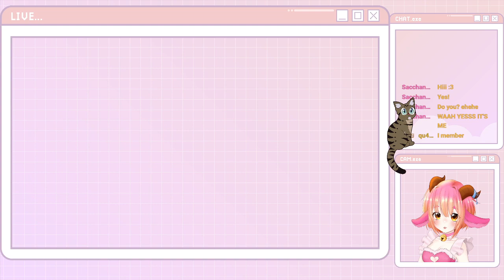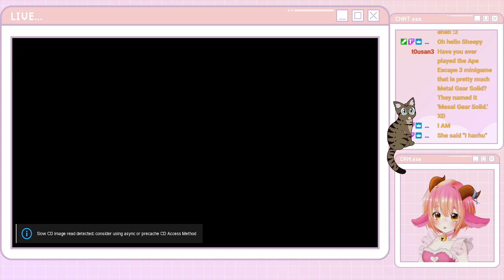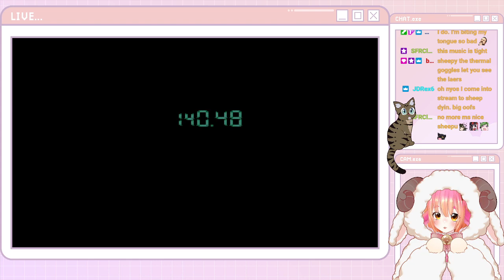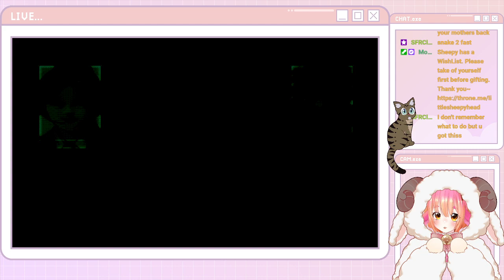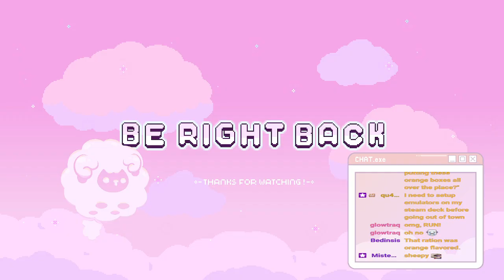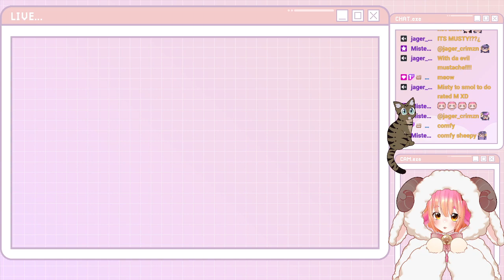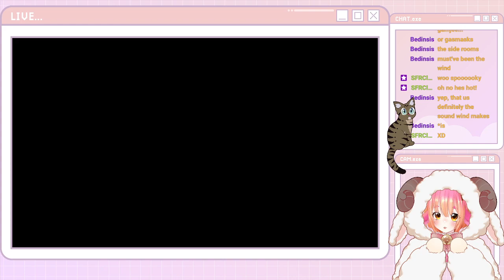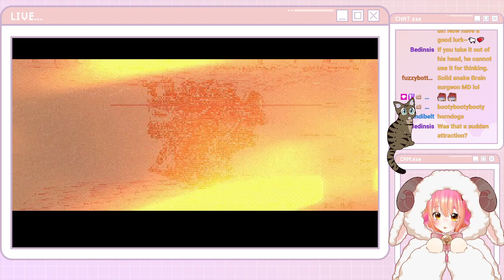Sheepy Plays: Metal Gear Solid [Part 2]